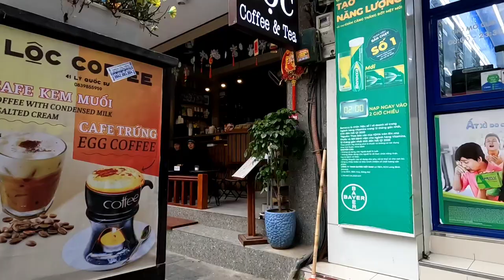Hanoi, Vietnam 🇻🇳. Short vid. January 2024